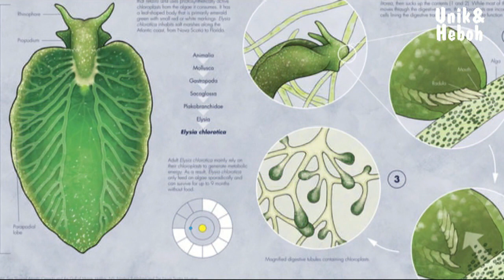Makhluk Setengah Hewan Setengah Tumbuhan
Video ini berisi informasi tentang Makhluk Setengah Hewan Setengah Tumbuhan